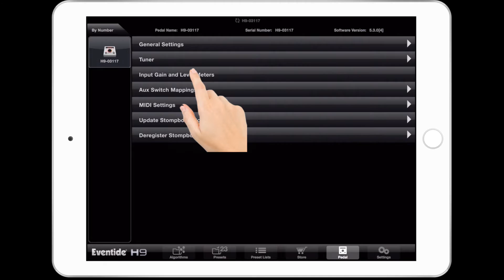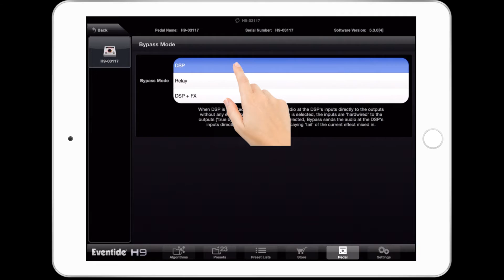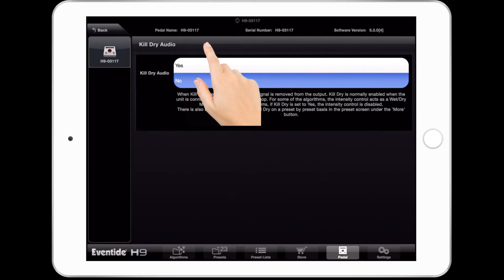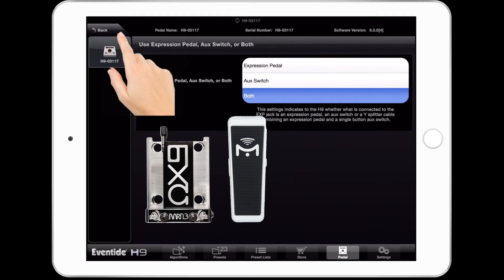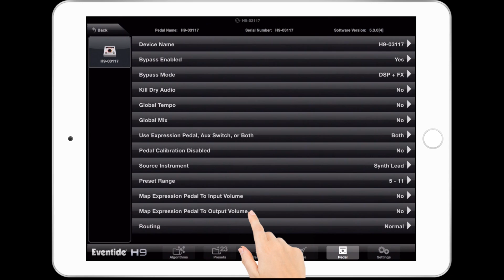25: Configurar el H9 a través del iPad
Joe Cozzi te enseña como configurar el H9 remotamente a través del app H9 Control.